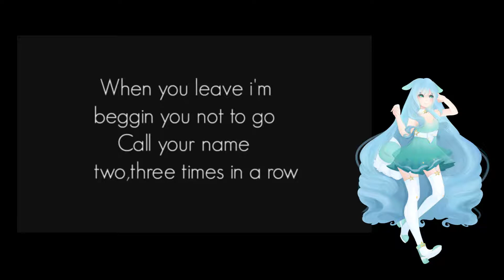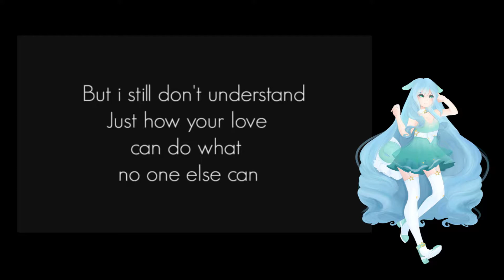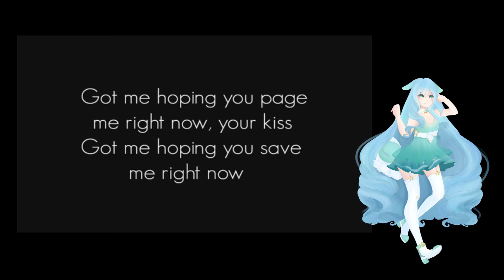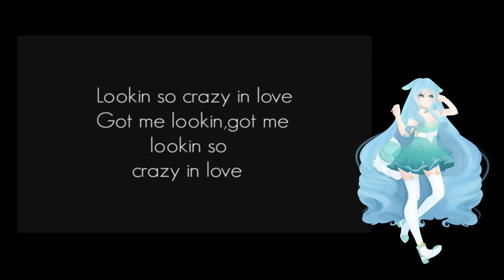【UTAU】Crazy In Love【Trina Wylington Blazing Star】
UST by moonst4r
Art by Sounds-Like-Balloons
Trina Wylington Blazing Star will be released December 2017